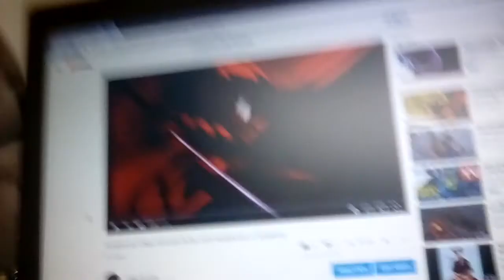Altec Lansing ALP-L2200PK Lightning Using My Song Assassin